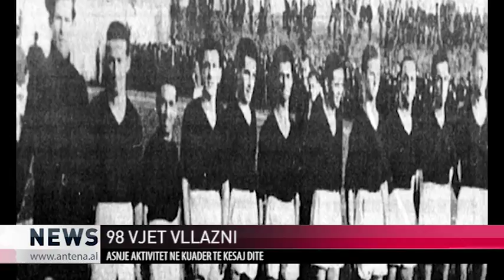| ANTENA TELEVIZION | 98- VJETORI I VLLAZNISE SE SHKODRES